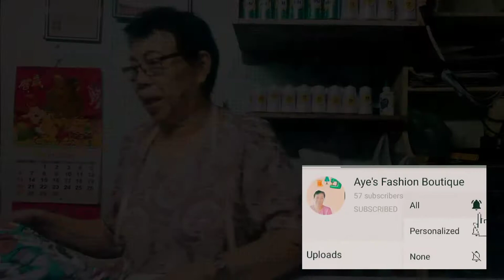Pajama Terno up for sale Part 1| Vlog #4